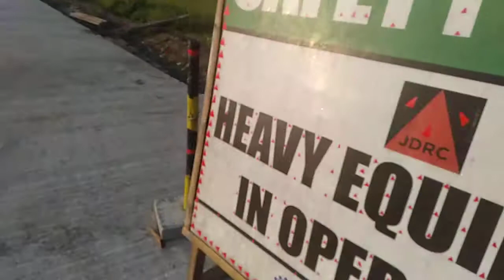19th day of walkathon - health is wealth